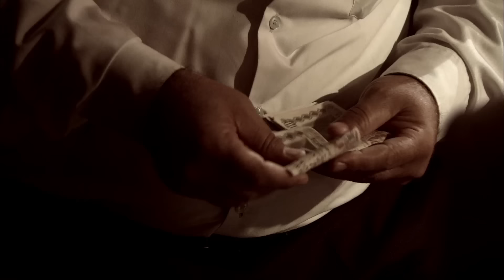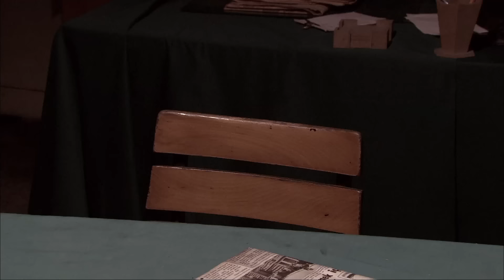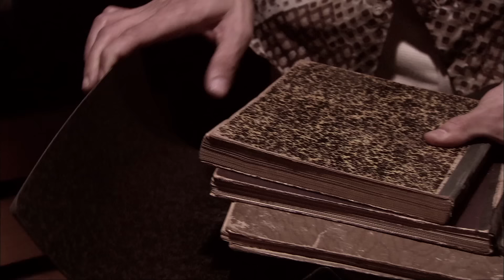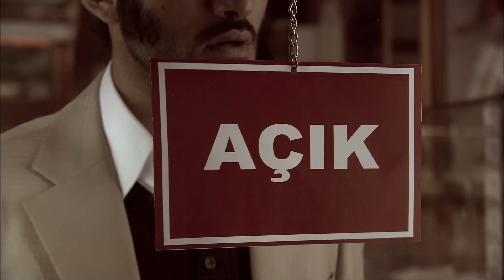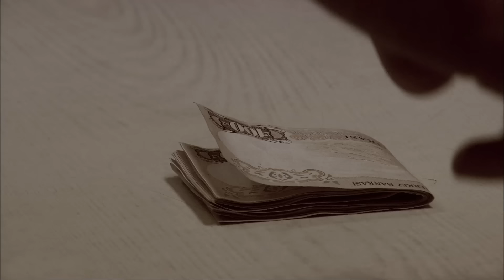Bir Kabadayı'nın Hikayesi: Ramiz Karaeski 1. Bölüm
Gençlik sahnelerimin HD versiyonu sizlerle! İyi seyirler...